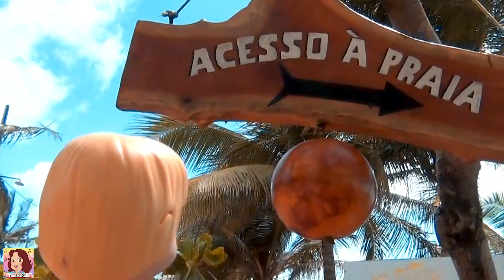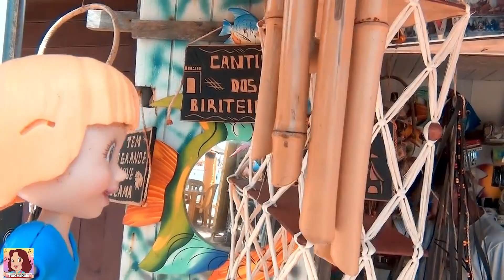Parque aquático e Praia - VERÃO GOSTOSO MASHA ! MASHA EO URSO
MASHA Parque aquático e Praia - QUE VERÃO GOSTOSO MASHA !!
MASHA E O URSO SE DIVERTEM NAS PRAIAS DO BRASIL - NO NORDESTE - JOÃO PESSOA
Masha e o Urso na Praia Eles Nadam Muito! Que Demais os Dois na Praia, Eles Amam!
Masha and the Bear on Beach ! They swim a lot! Awesome They on the Beach, They Love!
Mascha und der Bär am Strand ! Sie schwimmen viel! Awesome Sie am Strand, sie lieben!

瑪莎和熊在海灘！ 他們游泳很多！ 真棒他們在海灘上，他們愛！

 Masha y el oso en la playa ! Ellos nadan mucho! ¡Impresionanteellos en la playa, ellos aman!

 Masha et l'ours sur la plage ! Ils nagent beaucoup! Impressionnant ils sur la plage, ils aiment!

 Masha e Orso sulla spiaggia ! Nuotano molto! Sono fantastici sulla spiaggia, adorano!

 Маша и Медведь на пляже ! Они много плавают! Удивительные они на пляже, они любят!